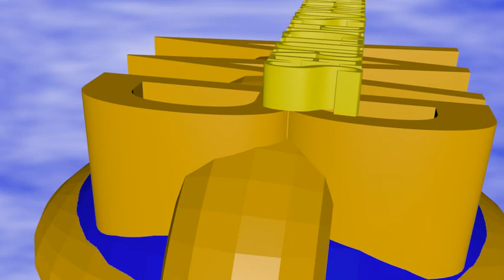ZERARE2000'S WARNER BROS. PICTURES 2003 REMAKE GETS DESTROYED!!!!!!!!!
reuploaded cuz i got terminated.